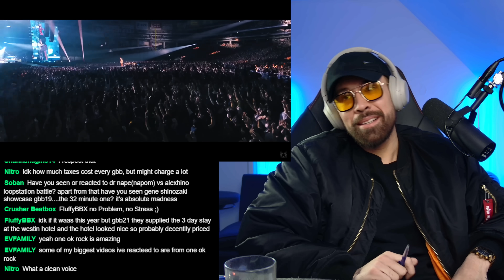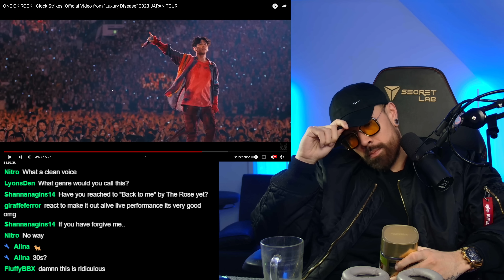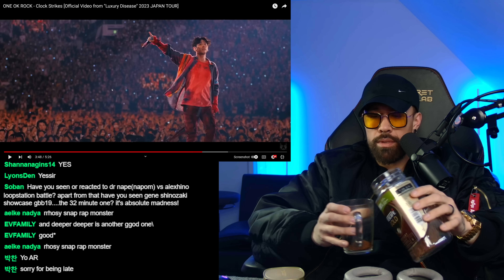ONE OK ROCK CLOCK STRIKES LIVE 2024 01 13 14 13 45